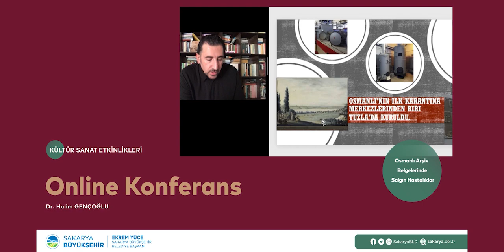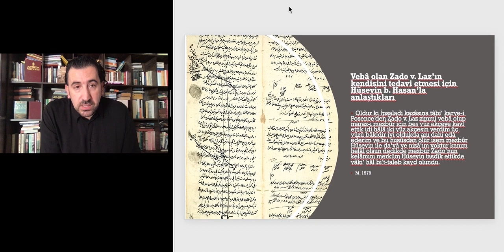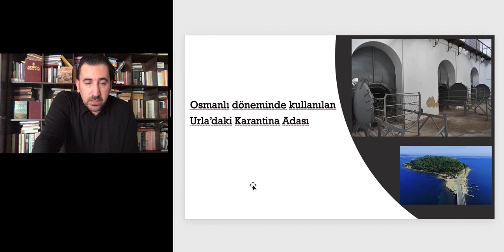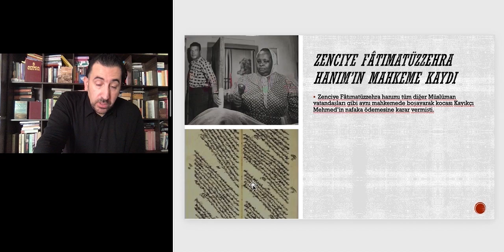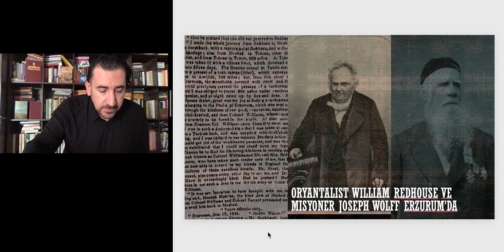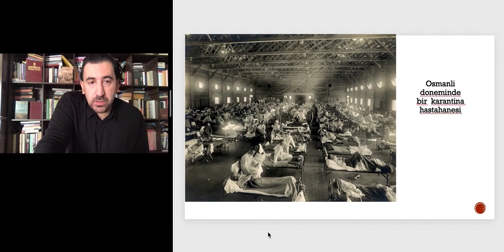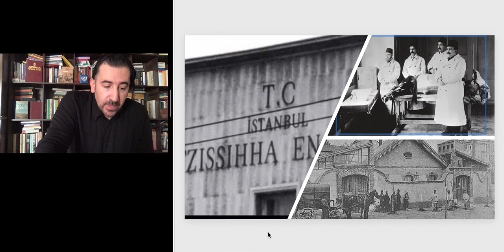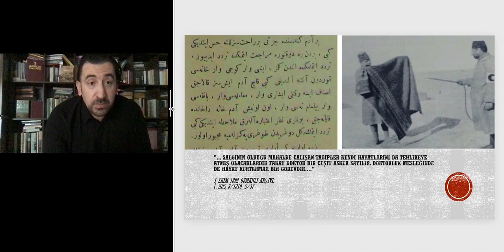Osmanlı Arşiv Belgelerinde Salgın Hastalıklar - Dr. Halim Gençoğlu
EvdeKal Sakarya, Kültür Sanat Etkinlikleri Evinizde!